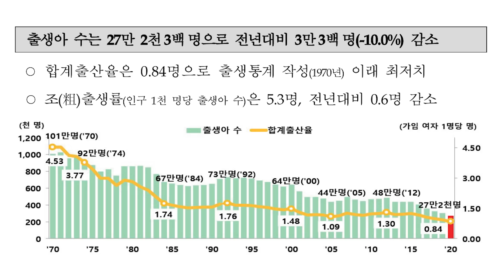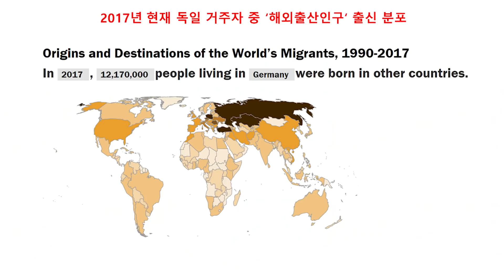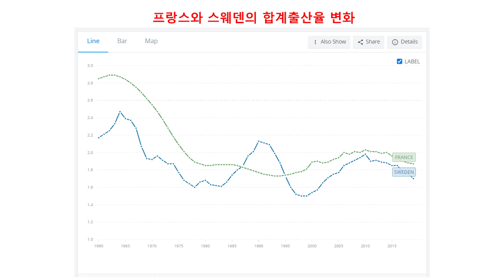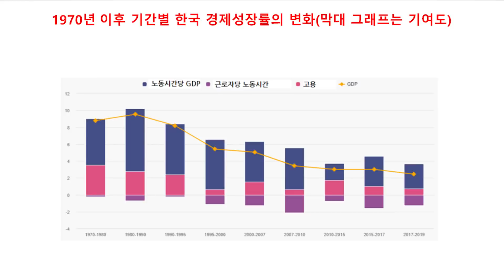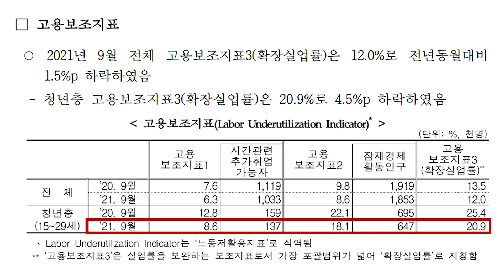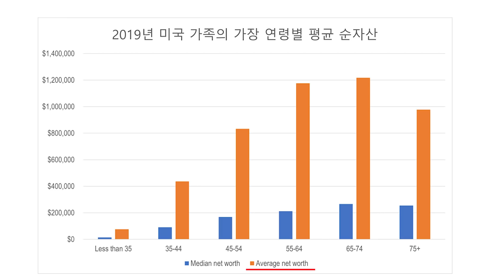노령화 문제 늪에 빠진 한국 경제 - 홍춘욱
지난 시간에는 한국의 생산성 향상 문제를 살펴보았으니,
이번 시간에는 노령화 문제를 살펴보겠습니다.

👉28년차 이코노미스트 홍춘욱 박사의 유일한 경제&투자 스터디